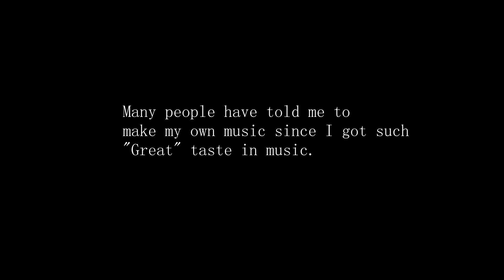JompaMusic 10k Subscriber Special (My own song)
This is a joke, take it with a pinch of salt :)
JompaMusic:

Alexander Vitanov Is a wierd guy, do not trust him.